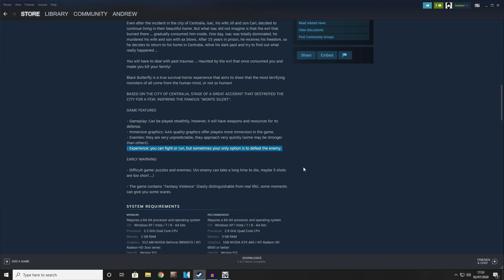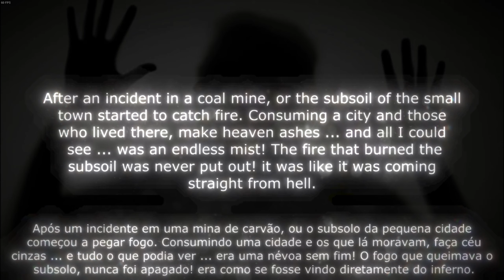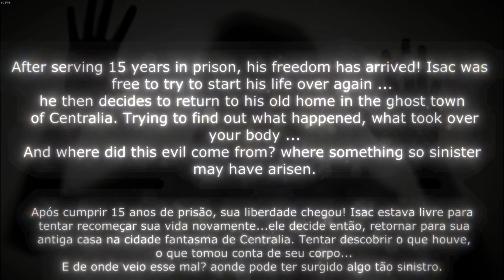Black Butterfly || If Resident Evil 7 Had No Budget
Black Butterfly - The only rule is that there are no rules.  Seriously, there is no consistency within this game.  It is safe to say that this game is pretty bad but it did get a laugh out of me so I guess that counts for something.  Let me know if I should continue playing below.  Thanks dudes.